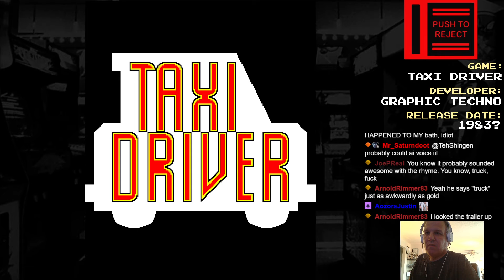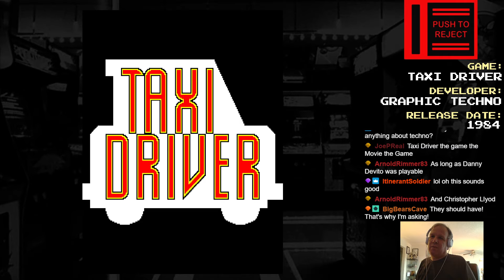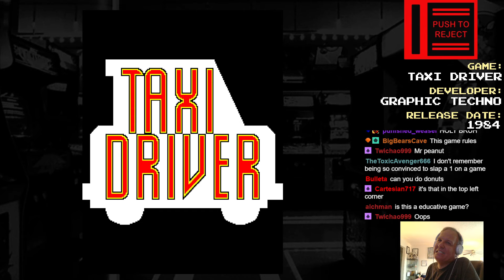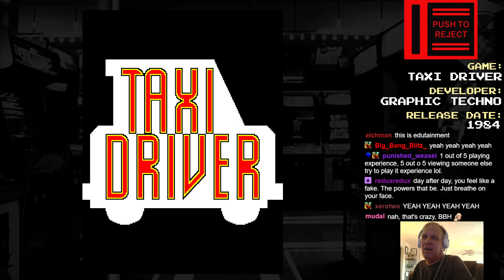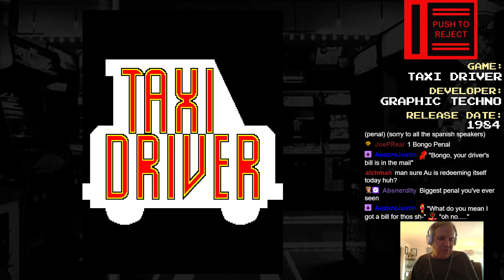Push To Reject - Taxi Driver (1984 Graphic Techno)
It sure is hard to make a taxi-based video game fun... hopefully somebody figures out how to make one fun before the turn of the century...